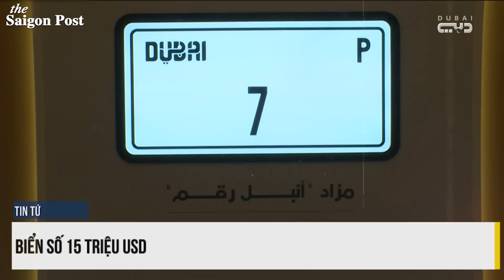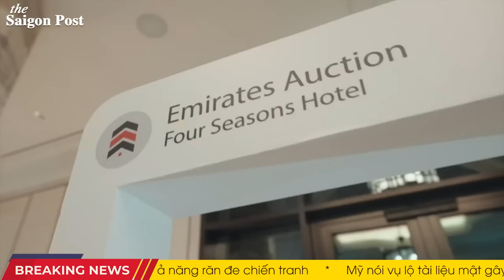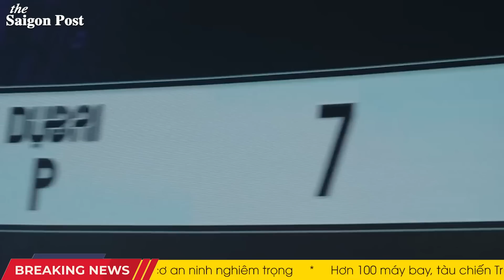THÓT TIM! Tên lính Nga cao số, thoát ćhết trong gang tấc khi T-72 hứng trọn quả tên lửa chống tăng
00:00 Headline
01:06 Nga giam giữ trái phép 4.396 trẻ mồ côi từ Ukraine
03:10 Ông Macron hứng chỉ trích vì bình luận về Đài Loan
05:14 Kỷ lục: 91 máy bay Trung Quốc bị phát hiện quanh Đài Loan trong 12 giờ
08:01 Khoảnh khắc thót tim, lính Nga thoát chết trong gang tấc khi bị trúng tên lửa chống tăng của Ukraine
10:34 Biển số 15 triệu USD đắt nhất thế giới có gì đặc biệt?